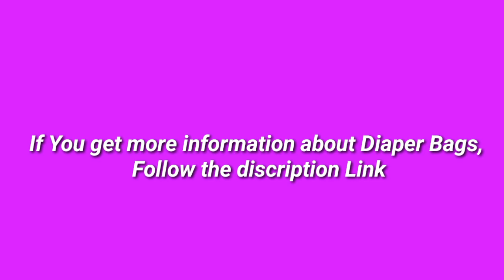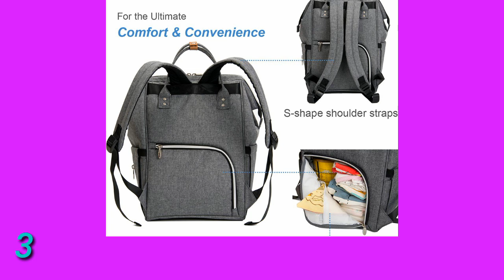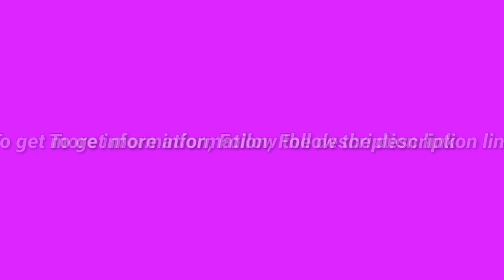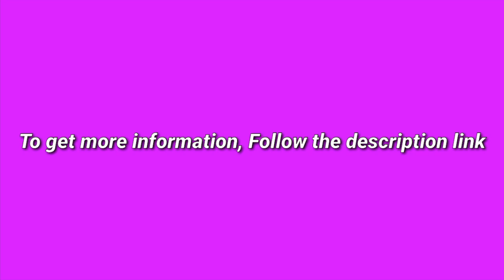5 Best Diaper Bags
(Discount Available)

► links to the 5 Best Diaper Bags We  Listed in this video:

► Number 5
► Product Name- Bag Nation Diaper Bag Backpack | Large Capacity Unisex Baby Bag with Stroller Straps, Changing Pad and Sundry Bag - Holds All Your Baby’s Essentials - Grey

► Number 4
► product name- Cosyland Diaper Bag Backpack for Mom Travel Backpack Nappy Bags Large Capacity Maternity Bag with USB Charge Port Stroller Strap Wide Shoulder Strap Insulated Pockets Baby Shower Gift (Blue)

►Number 3
► product Name- Lekebaby Diaper Bag Backpack for Mom in Grey with Arrow Print

►Number 2
► product name- Diaper Bag Backpack, BabbleRoo Baby Nappy Changing Bags Multifunction Waterproof Travel Back Pack with Changing Pad & Stroller Straps & Pacifier Case, Unisex and Stylish (Dark Gray)

►Number 1
► product name- Sable Tote Diaper Bag with Backpack, Multifunction Bag, Oxford Fabric and Cotton Interlayer,Insulated Pockets,Stylish Nappy Changing Bag for Expectant Mom

I try my best DiaperBag of amazon mentioned in this video.

There are 5 Best Diaper Bags of Amazon. if You would like to know about any products details follow the description link.